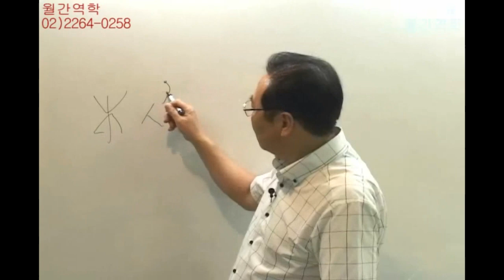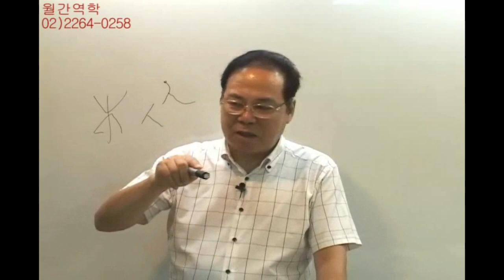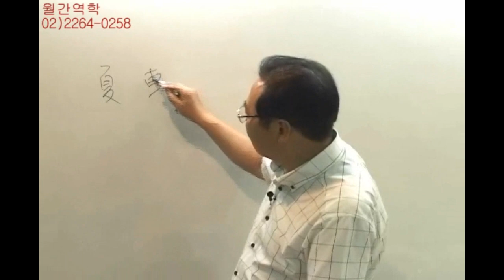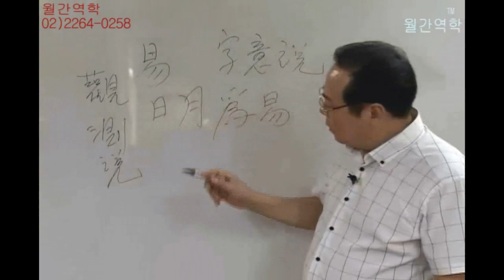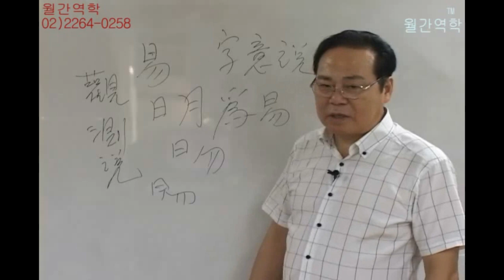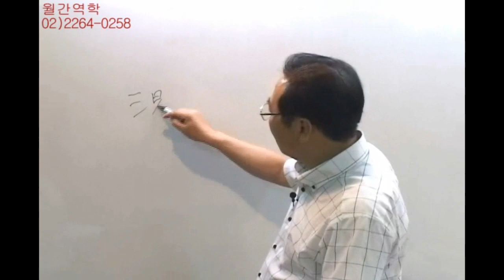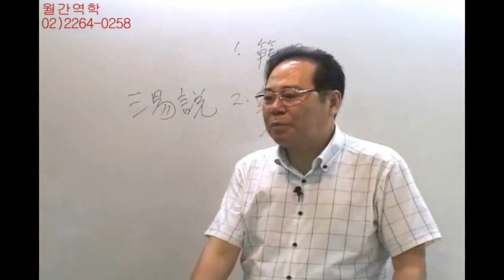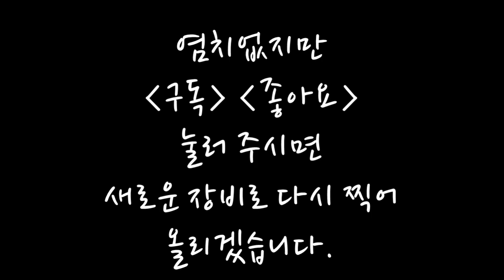주역을 알기쉽게 주역이란 무엇인가 제 1강-유튜브 '전용원의 동양학채널'에서도 보실 수 있습니다.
주역의 본질에 대한 설명입니다.